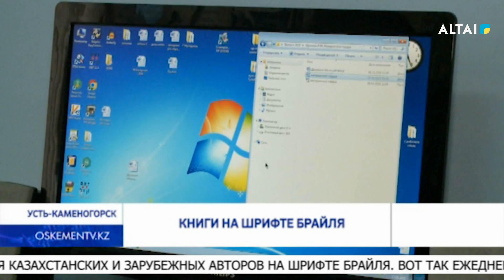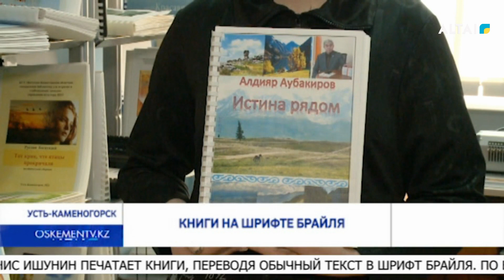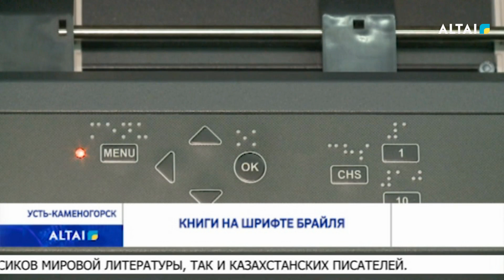Книги на шрифте Брайля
В Восточно-Казахстанской области наблюдается нехватка книг для слабовидящих граждан, - говорят специалисты. Эта проблема решается, благодаря работе специальной областной библиотеки для незрячих и слабовидящих граждан, где печатают издания казахстанских и зарубежных авторов на шрифте Брайля.
Вот так ежедневно в библиотеке для незрячих и слабовидящих граждан на тифлокомплексе печатают новые книги для людей с проблемами зрения. Особое внимание уделяется изданию литературы отечественных авторов. Как отмечают специалисты, сейчас имеется нехватка литературы казахстанских авторов напечатанной шрифтом Брайля.
Также на тифлокомплексе  печатают и книги известных восточноказахстанских писателей, по словам библиотекарей они у читателей пользуются большой популярностью.
Денис Ишунин печатает книги, переводя обычный текст в шрифт Брайля. По его словам, за месяц можно напечатать одну или две книги в зависимости от их размера.  Благодаря тифлокомплексу появилась возможность читать книги отечественных авторов, которые были раньше недоступны.
Теперь у жителей региона, имеющих проблемы со зрением, появилась возможность прочитать произведения своих любимых авторов.
В следующем году в библиотеке планируют напечатать 20 книг. Это будут произведения как классиков мировой литературы, так и казахстанских писателей.